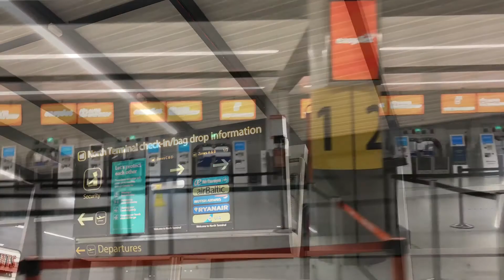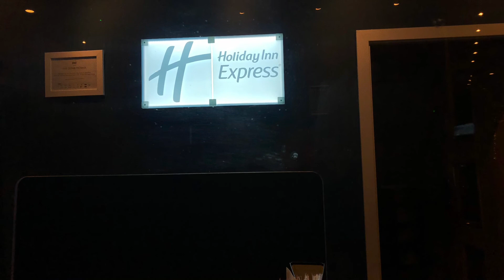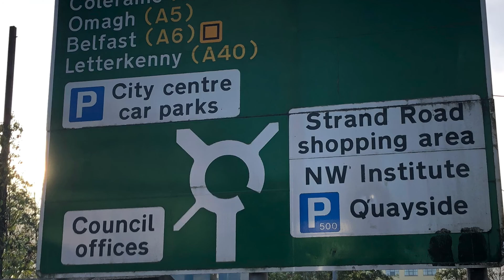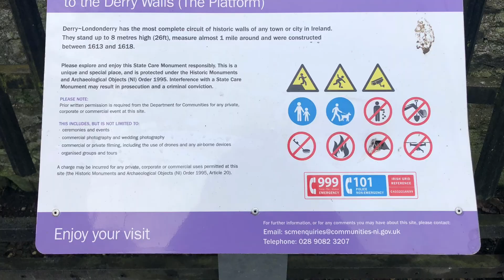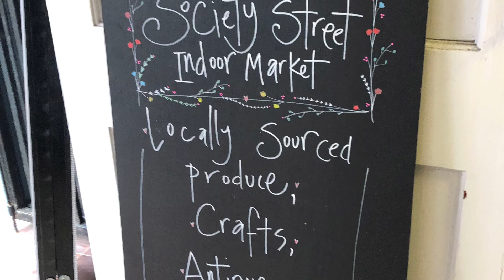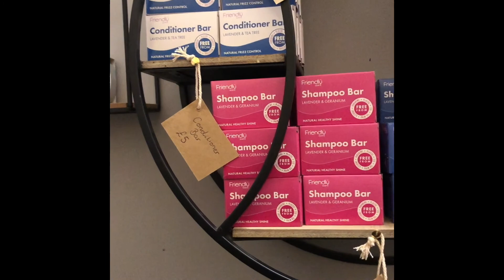OSCE Day, Ulster Northern Ireland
Sorry naman sa almost 1 year delayed upload hehehhe